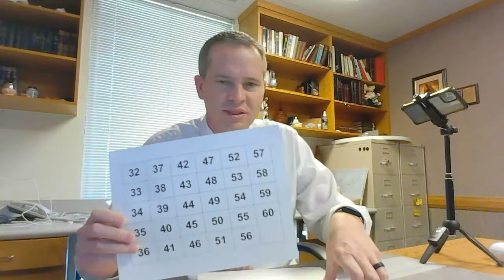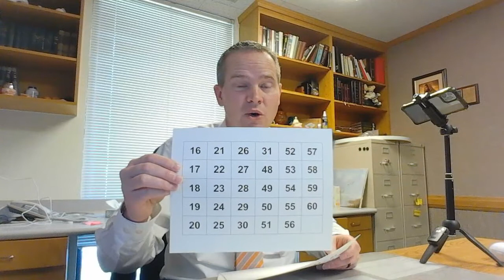Seminary Readiness Activity: Do You Want to See a Miracle?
Brother Sheldon Nixon - This is a readiness activity for seminary teaching.  A readiness idea is a short 2-5 activity at the beginning of class that helps the students focus on the lesson or principle.

The file for the "I can guess your number" trick is found on our Canvas training page.